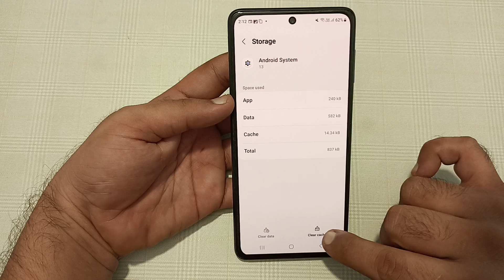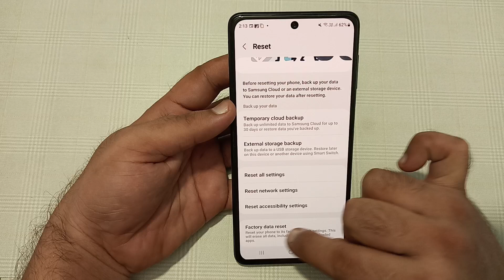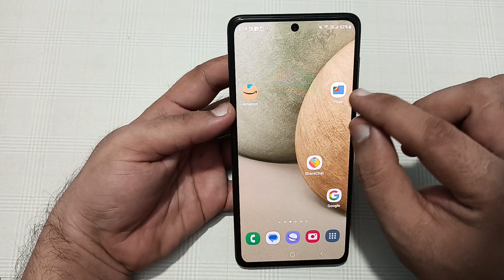ear speaker not working Samsung galaxy m35, Samsung galaxy m35 ka ear speaker kaise theek Karen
ear speaker not working iphone
12
13
12 pro
ear speaker not working poco m2
pro
11
ear speaker not working tamil